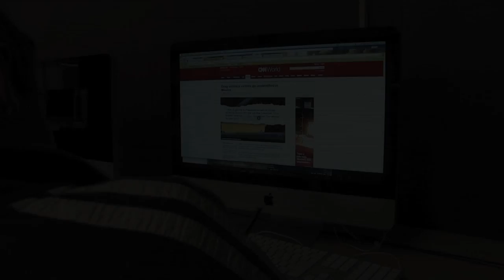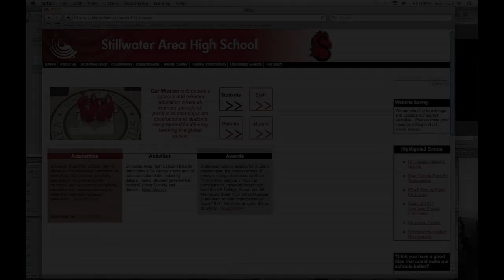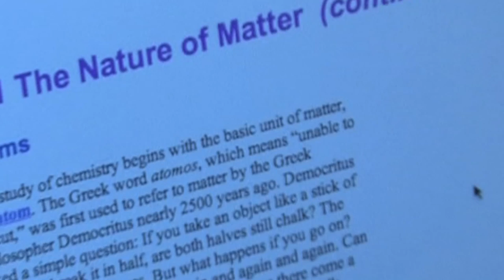Learning Powered by Technology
See how the Stillwater Area Public Schools are preparing students for the 21st century using technology to power learning.